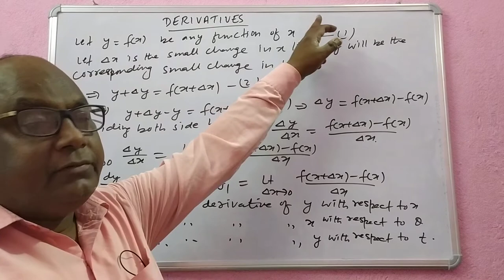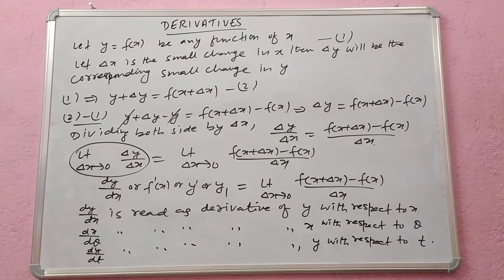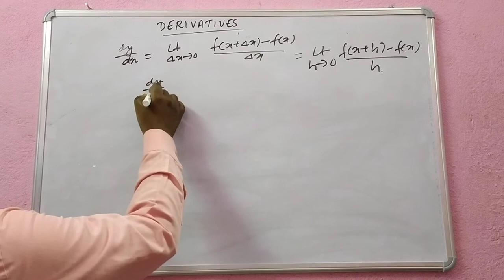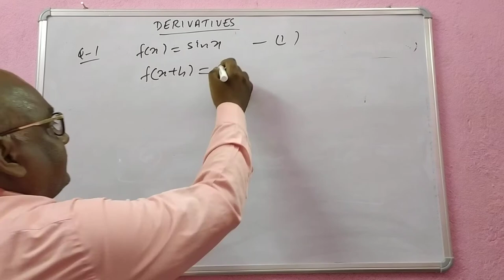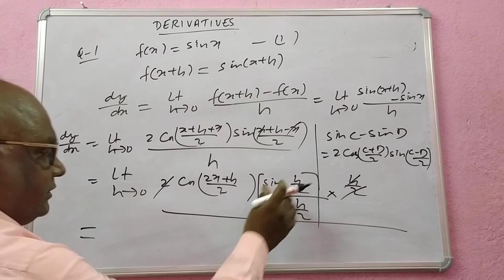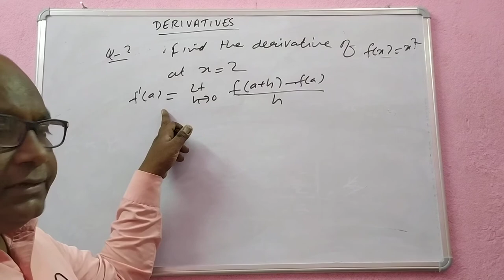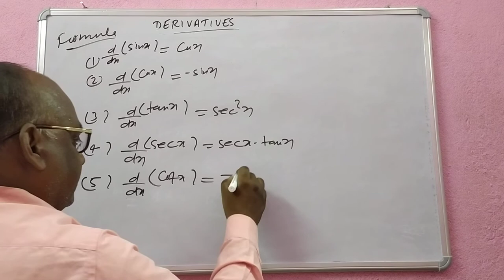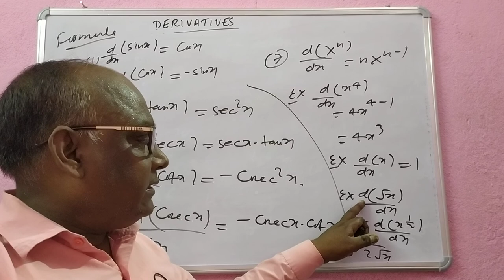Derivative(Definition) by SHAMIM AKHTAR.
DERIVATIVES-CLASS XI